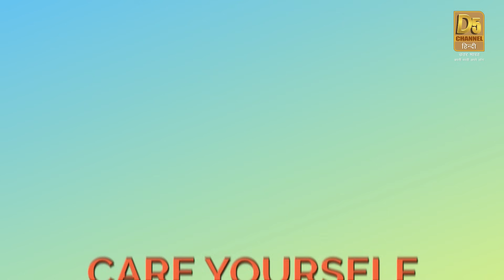बिना दवाई ऐसे होंगे आप स्वस्थ, डॉक्टर का बड़ा खुलासा ! | Acharya Manish Ji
बिना दवाई ऐसे होंगे आप स्वस्थ, डॉक्टर का बड़ा खुलासा !